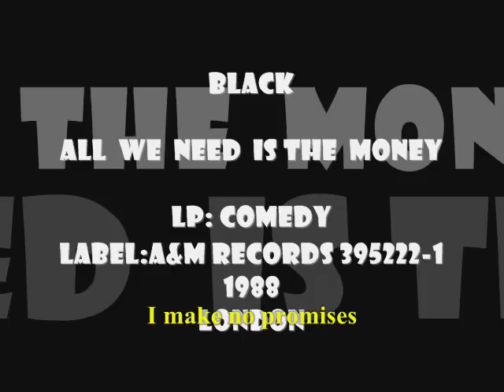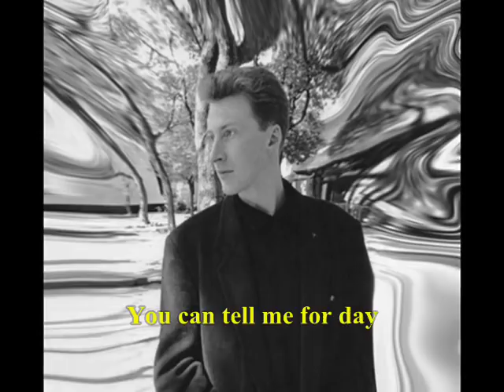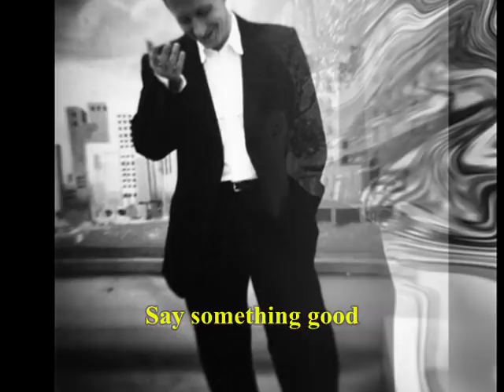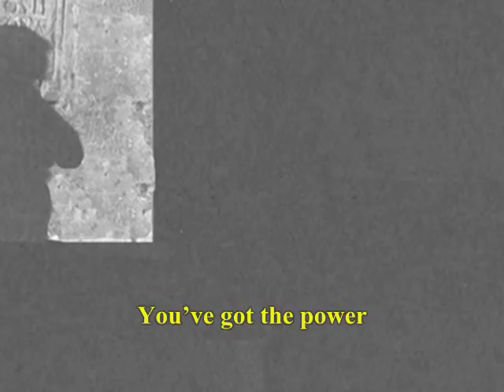Black - All we need is the money from the album "Comedy" - 1988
Yeah! that's true! All we need is the money! Only!
Dedicated to ArtLife23

Lyrics
All we need is the money
I make no promises
I make no guarantees
It makes no difference
When you're all at sea

Try me for money
You can try me for days
I'll be indifferent
When you've none you can't pay

Say something good to me
Say it's not always
You've got the power
Now give us the means
We can do it, we can do it

You made your preference
You made your guarantee
And it made no difference
We're still all at sea

Tell me it's working now
You can tell me for day
I'll be indifferent
There's no justice this way